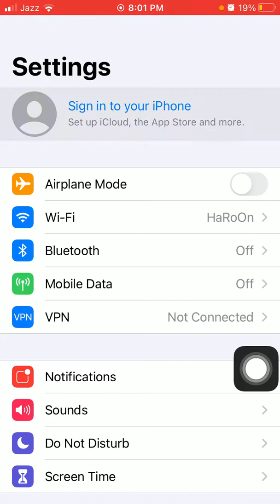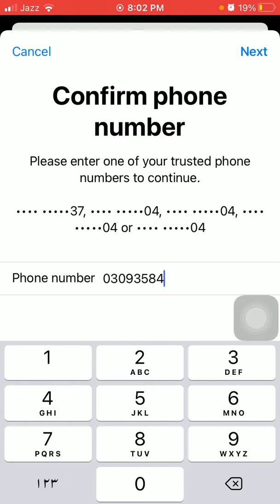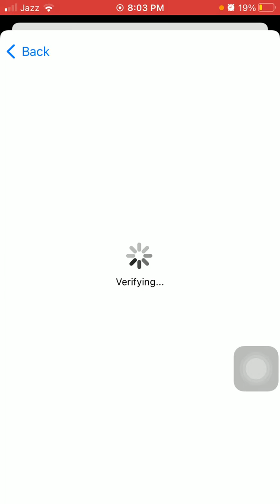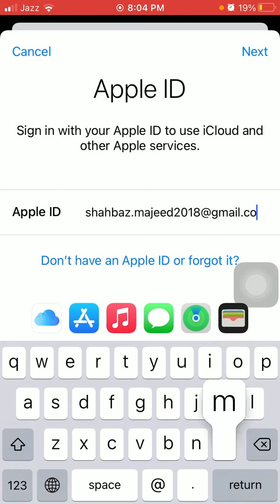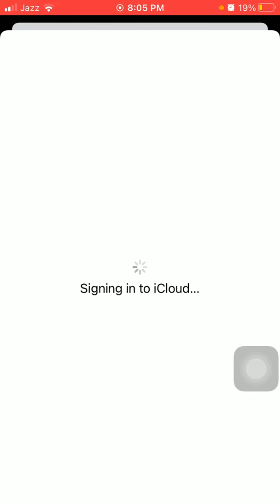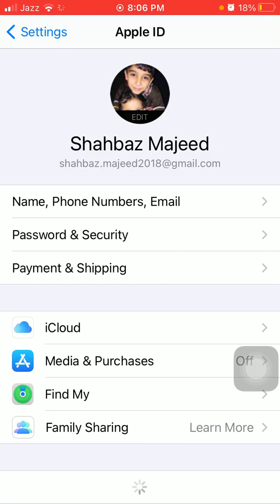{Fixed} This Apple ID Is Not Valid Or Not Supported How To Fix Apple iD Not Valid Or Supported 2021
Fix New iOS 15 Beta 6 Update Not Showing On iPhone  !! Fix New iOS Update Not Showing On iPad
Screen Recording Failed to Save Dua to Failed to Save Recording on iPhone in iOS 14.7.1
how to fix iOS 14.7.1 Battery Drain issue on iPhone & iPad || iPhone 6s iOS 14.7.1 Battery Life
how to get snap chat beta on IPhone and iPad || how to enable snap chat beta || Snap chat beta
This Apple ID is either not valid or not supported iPhone
This Apple ID is not valid or not supported fix
this apple id is not valid or not supported Reddit
how do you fix this apple id is not valid or not supported
apple id invalid
why is my apple id not supported
cannot reset password this apple id is not valid or not supported
cannot reset password this apple id is not valid or supported
apple id is invalid or not supported
this apple id is not active